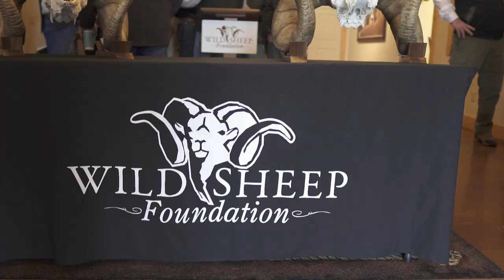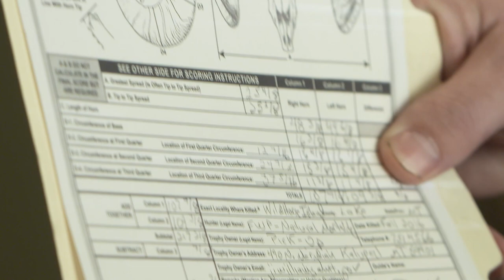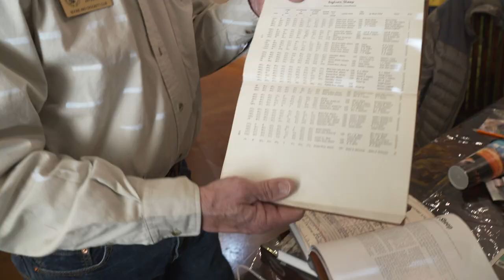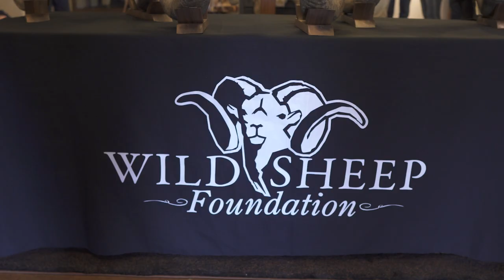Conservation Matters - Habitat Grows World Record Bighorns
Randy Newberg and Marcus Hockett are at the Wild Sheep Foundation headquarters to attend a celebration of conservation success.  In 2017, two bighorn sheep were found on Wild Horse Island State Park in Montana that exceed the existing world record ram.

Many fail to understand the purpose of recording measurements of antlers and horns is to collect long-term trend data as to the health of the landscape, the habitat, and the species themselves.  This video explains how that measurement system and the accumulated data base is used for conservation.

The Boone and Crockett Club, American conservation leaders, have a cadre of official measurers trained to gather the information and accumulate the most complete data set they can to help measure the quality of habitat that is expressed in the horns and antlers of these magnificent animals.